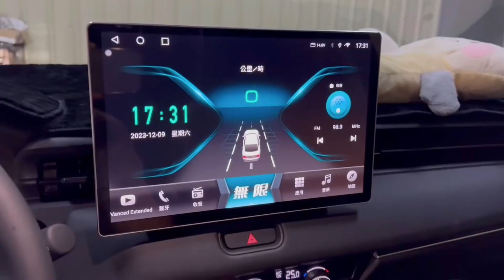Honda 2023 HRV 可以改安卓機嗎？｜台南汽車影音改裝｜台南汽車音響店推薦 可以改13吋的安卓機嗎 右視能沿用嗎？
台南汽車影音改裝｜台南汽車音響店推薦

金鉑先生車用品從業多年，專注於提供各種車用品。專業的安裝團隊提供高品質的13寸大螢幕 環景汽車影音改裝服務，包括13寸大螢幕 車用品、汽車配件、台南汽車影音改裝、13寸大螢幕 安卓機、音響設備、13寸大螢幕  導航系統及13寸大螢幕 車載娛樂系統、特斯拉配件。我們致力於滿足每位顧客的需求，並提供一年產品保固。